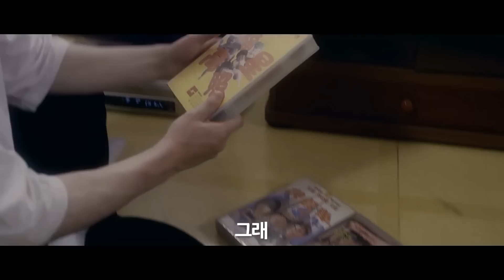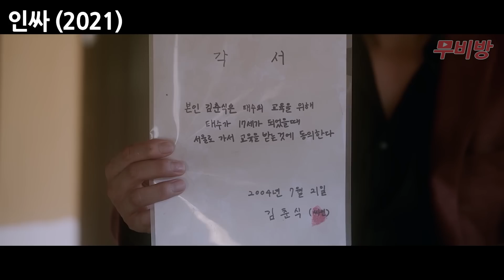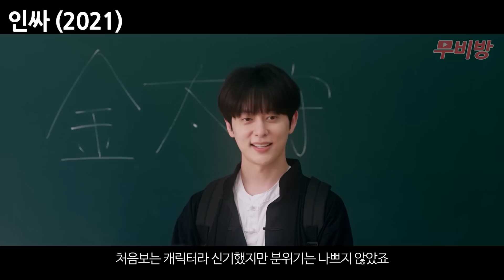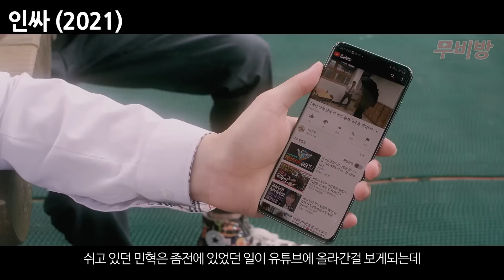와..몰입감 높은 전학생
섬에서 10년 넘게 쿵푸만 연마한 전학생이
서울로 오면서 벌어지는 학교 이야기